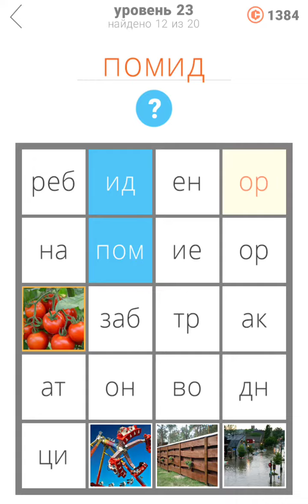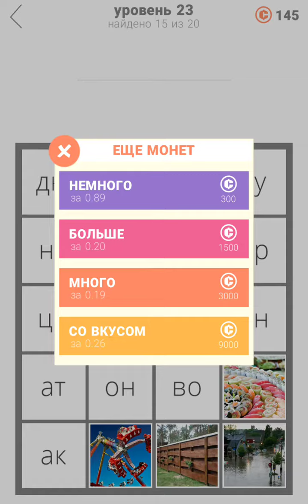25 уровней Ответы / Прохождение Уровень 23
25 уровней Ответы / Прохождение Уровень 23
25 уровней Как пройти
25 уровней Ответы
25 уровней Прохождение